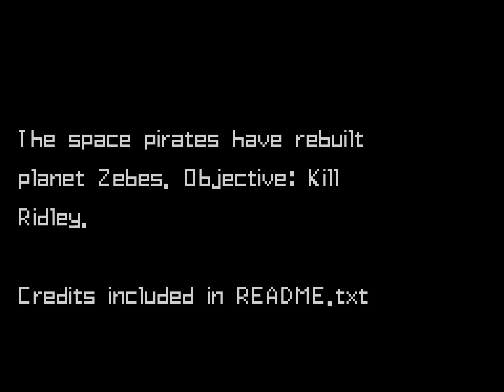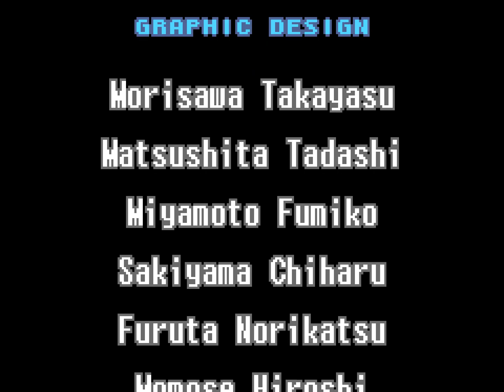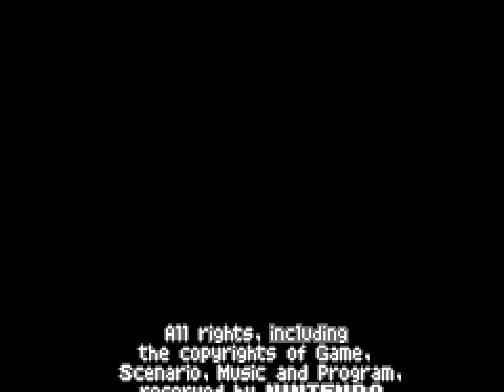Metroid Retun to Zebes 2.5.2 100%